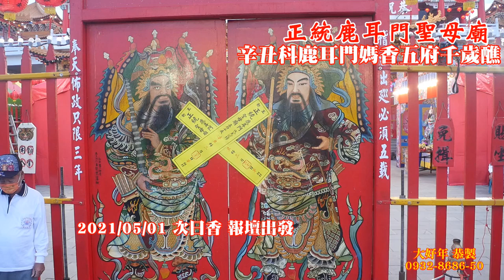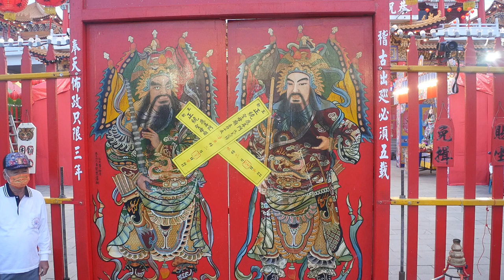2021/05/01辛丑科鹿耳門媽香五府千歲醮_次日香01報壇出發【正統鹿耳門聖母廟】本片4小時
】老者添福壽,少者保平安,男添百福,女納千祥,大年祝福感謝您擁有大好年。廟方指定拍攝團隊
2019戊戌年布袋嘴寮玉寶殿玉皇四殿下玉巡平安祈福遶境